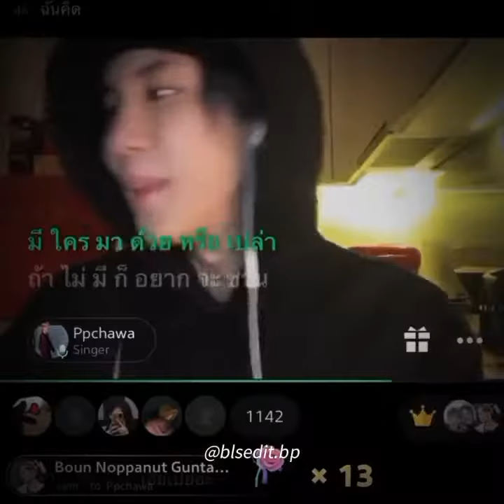2023.1.1 BounPrem RETROSPECTIVE cr.blsedit.jp sama